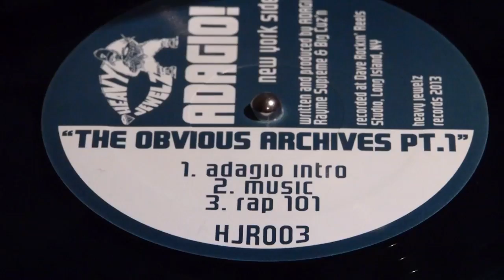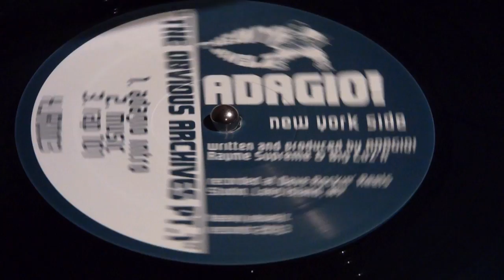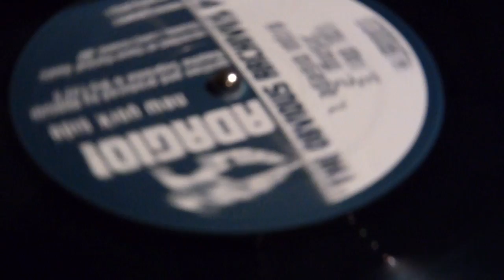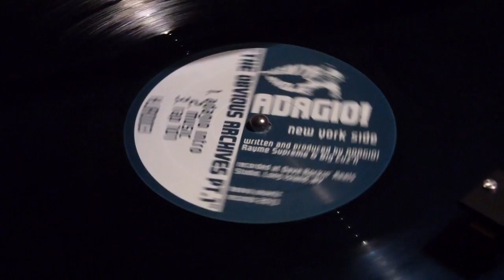Adagio! - Adagio Intro / Music (The Obvious Archives Pt.1)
still available on black vinyl! Go get it!